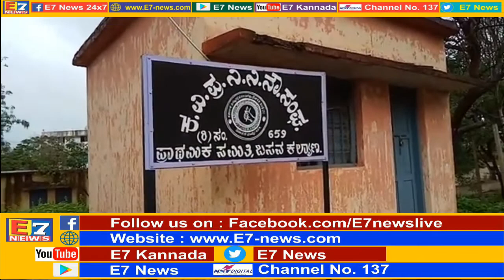04 08 2019 E7 NEWS BASWAKALYAN ಬೀದರ ಜಿಲ್ಲೆಯ ಬಸವಕಲ್ಯಾಣ ನಗರದ GESCOM ಉಪ ವಿಭಾಗದಲ್ಲಿ ಮೇಲಛಾವಣಿ ಇಂದ ನೀರು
ಬೀದರ ಜಿಲ್ಲೆಯ
 ಬಸವಕಲ್ಯಾಣ ನಗರದ GESCOM ಉಪ ವಿಭಾಗದಲ್ಲಿ ಮೇಲಛಾವಣಿ ಇಂದ
ನೀರು ಸೊರಿಕೆ ಆಗುತ್ತಿದು,
ಮೇಲ್ಛಾವಣಿಯ plaster ಬೀಳ ತೊಡಗಿದೆ .
ಇಲ್ಲಿನ ಸಿಬ್ಬಂದಿಗೆ
ಆತಂಕದ ಸ್ಥಿತಿ ಎದುರಾಗಿದೆ.
ಈ ಕಟ್ಟಡದಲ್ಲಿ ವಿದ್ಯುತ್
ತಗಲುವ ಸ್ಥಿತಿ ನಿಮಾ೯ಣವಾಗಿದೆ .
ಹಾಗು ಅಂಗವಿಕಲರಿಗೆ,
ಮಹಿಳೆಯರಿಗೆ ಶೌಚಾಲಯ, ಈ ಒಂದು ಉಪ ವಿಭಾಗದಲ್ಲಿ
ಇಲ್ಲದಂತಾಗಿದೆ.
ಕೂಡಲೇ ಮೇಲಧಿಕಾರಿಗಳು
ಇತ್ ಗಮನ ಹರಿಸಬೇಕಾಗಿದೆ.

ವರದಿ - ಜಹಾಂಗೀರ ಅಲಿ.
            ಬಸವಕಲ್ಯಾಣ